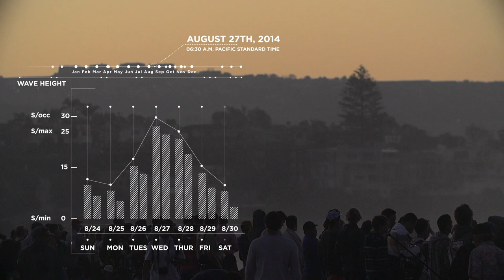Scientific Breakdown of JOB's Wedge Board Transfer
You think you know how Jamie O’Brien surfs? You’d say that he’s powerful, unpredictable and a flat-out mad man in the barrel. That’s how he surfs, right?

Kind of. Those certainly are characteristics of O’Brien's surfing. But in Red Bull’s "Body of Work," we actually learn HOW he surfs. As in, what makes his surfing physically possible.

Take his 2014 board transfer at Wedge — a mutant of a wave you’ve surely heard of. Like most new things, the feat seemed relatively impossible until someone goes out there and does it. In this case, it was O’Brien. Now here’s the science behind what happened.